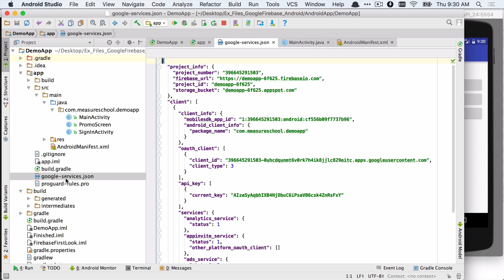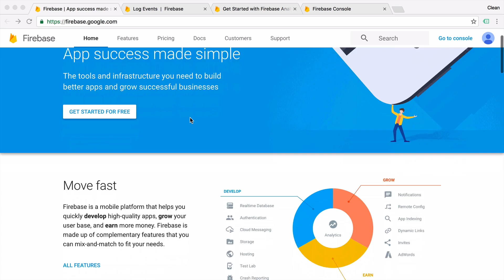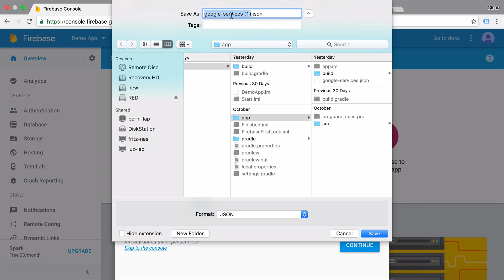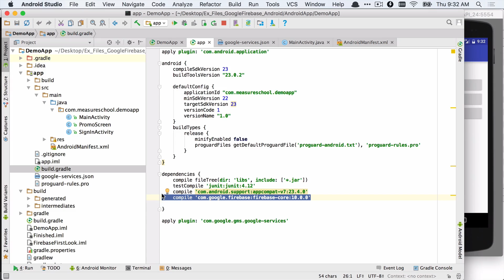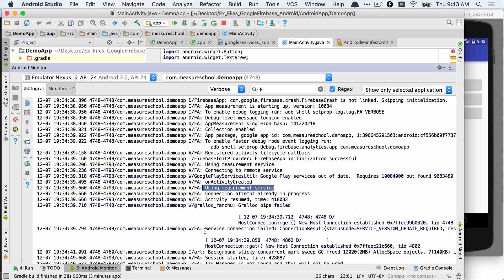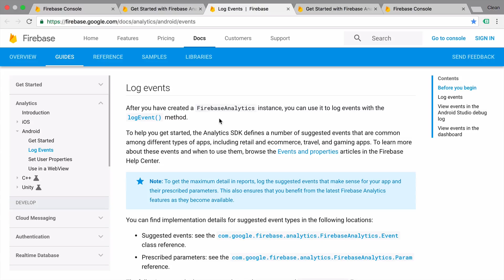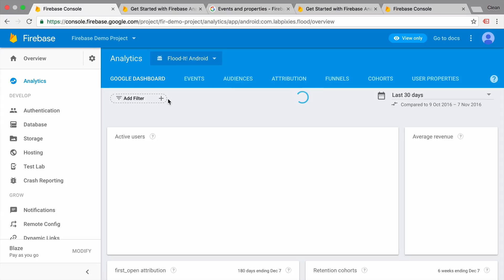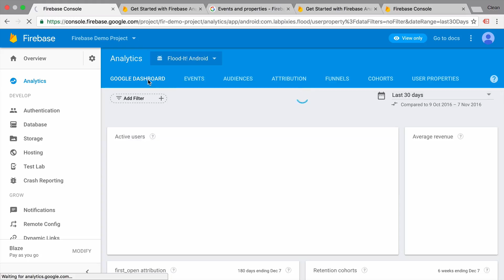Firebase Analytics Tutorial - How to track Mobile Apps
Firebase Analytics is the newest addition to Googles Analytics tools which is built primarily with Mobile Apps in mind. In this video, we are going to take a look at how to install it on an Android app. And I’m going to give you a quick overview on the interface.